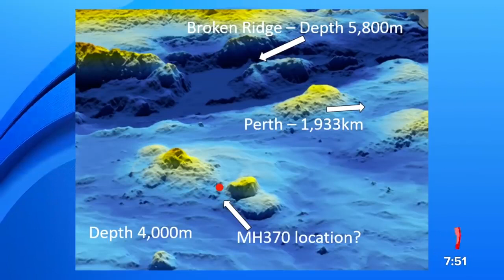MH370 breakthrough Richard Godfrey knows where missing plane is/7NEWS